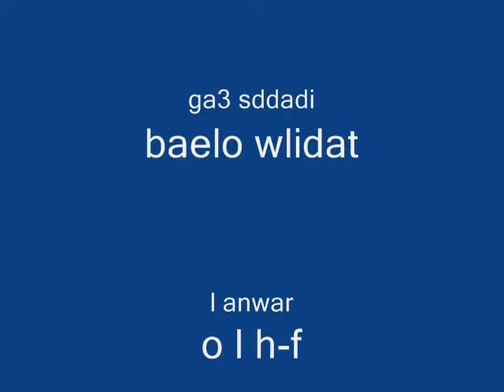Whistle Baby Mr H-B 2013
ssssssssssssssssssssssssssssssss